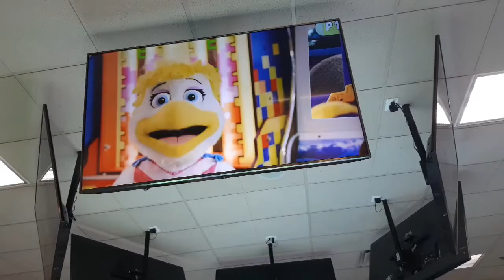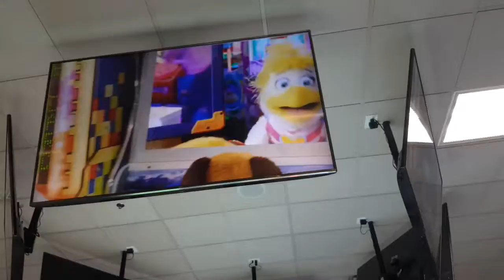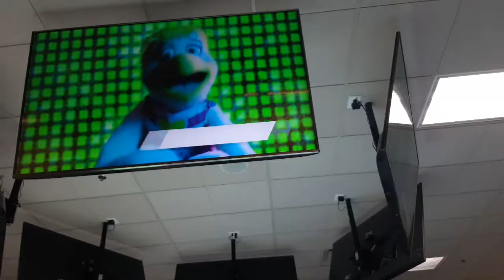Chuck e cheese show 1 2020 game on version 5